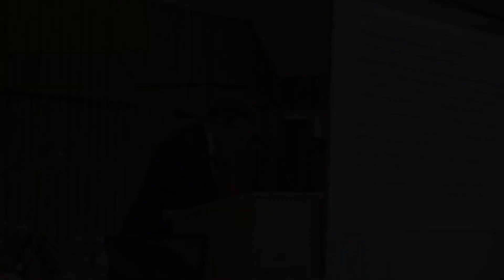O jedności małżeńskiej i rodzicielstwie - dr inż. Jacek Pulikowski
Wykład dr  inż. Jacka Pulikowskiego pt. "Nierozerwalność jedności od rodzicielstwa - okrutny zakaz, czy profetyczna troska?" podczas sympozjum naukowego "Encyklika papieża Pawła VI "Humanae vitae" jako dokument proroczy" - Wydział Teologiczny UAM, 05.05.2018.